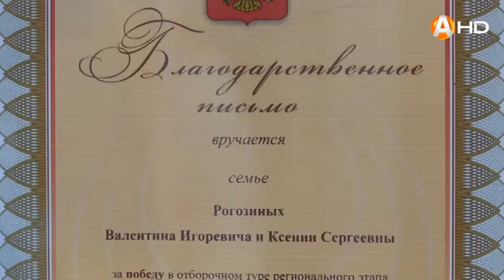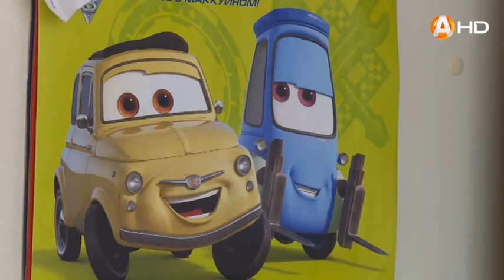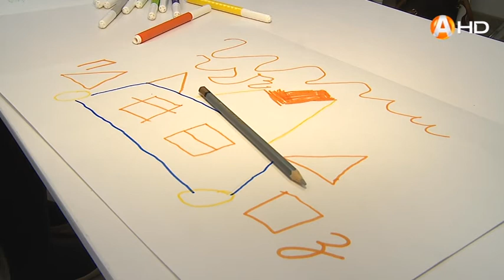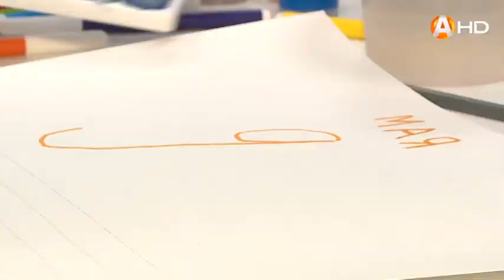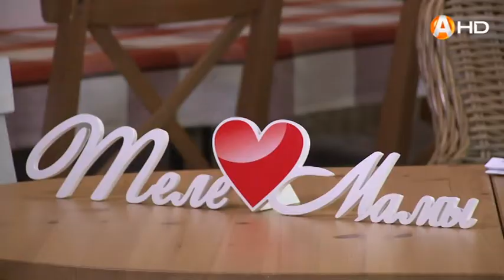ТелеМамы: В гостях у Рогозиных - лучшей семьи Мурманска